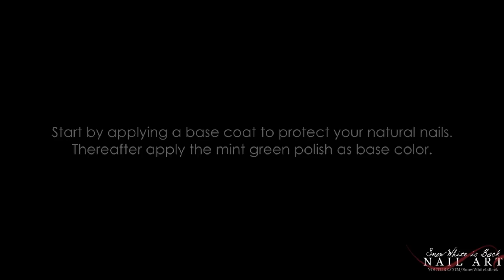Old Owl Nails ● Nail Art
I saw many owl designes on youtube, but I never saw a nail art for old owls. So I decided to make this cute and easy old owl nail art for you. Hope you like and enjoy the tutorial. Share your reactions with me and other subscribers on my official facebook
Have a nice day my ladies and take care!